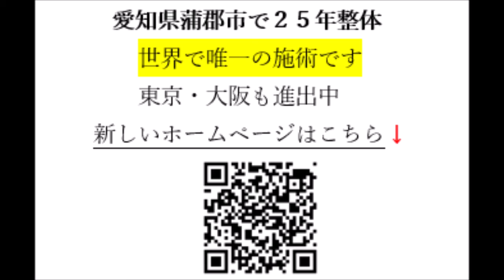身体がスッキリして軽く、夜眠れるように ５０代女性の感想 慢性頭痛 【岡崎市 幸田町 蒲郡市 整体】